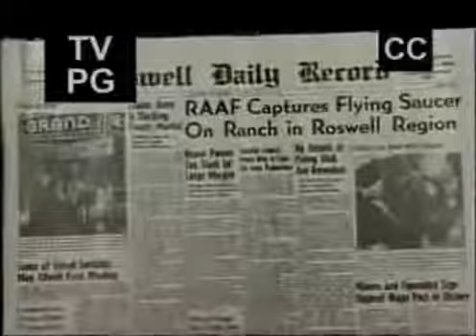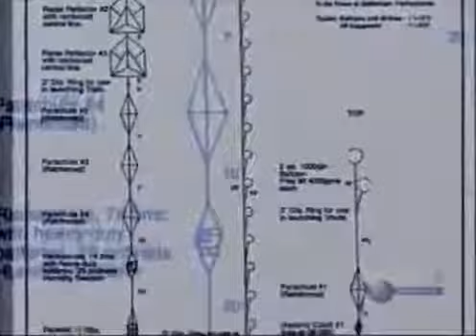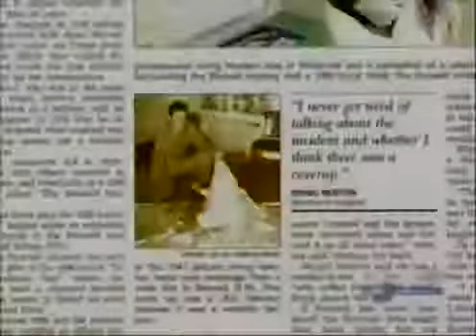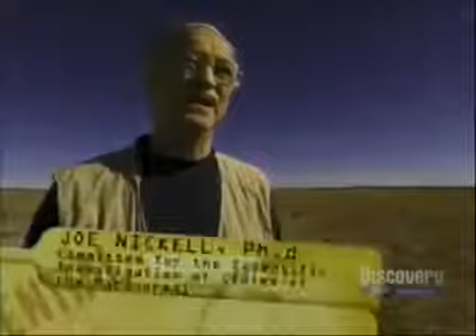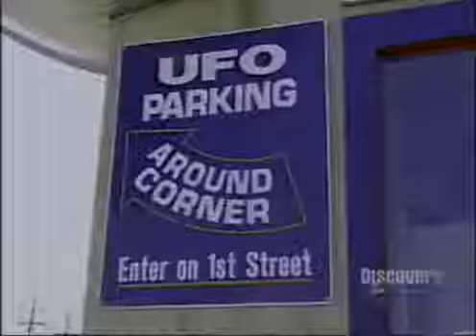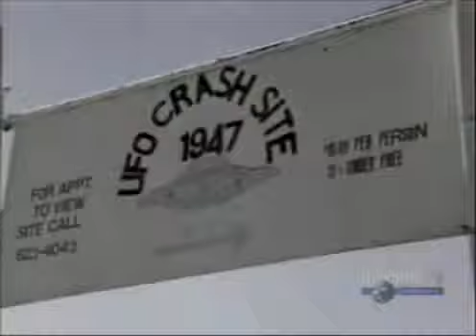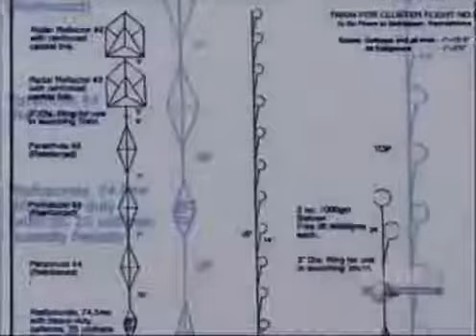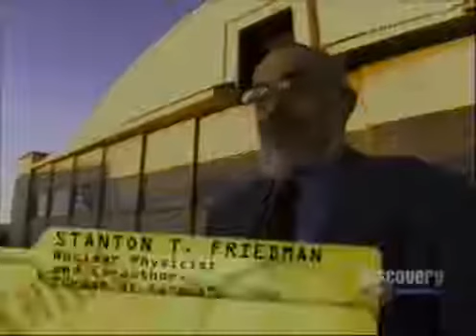Uncovering the Secret truth about the Roswell Government Cover Up english documentary part 1